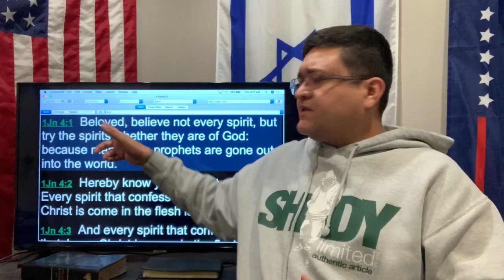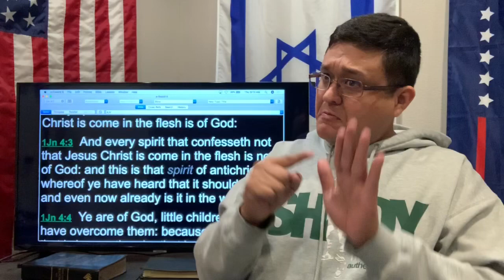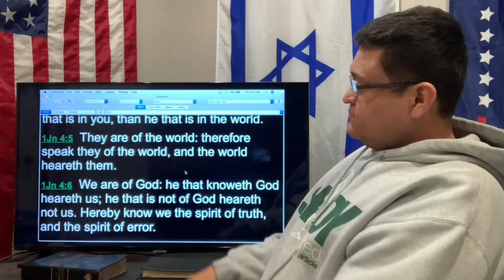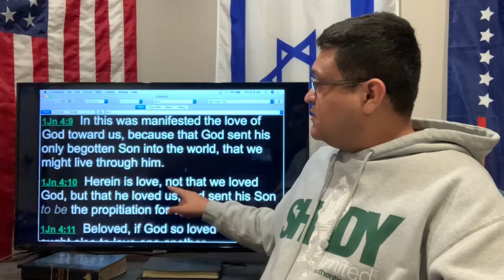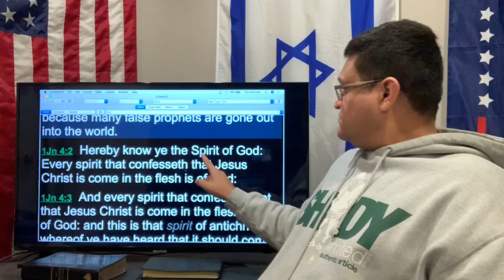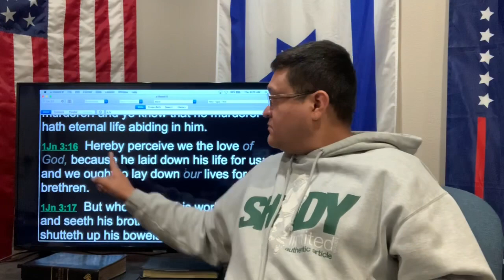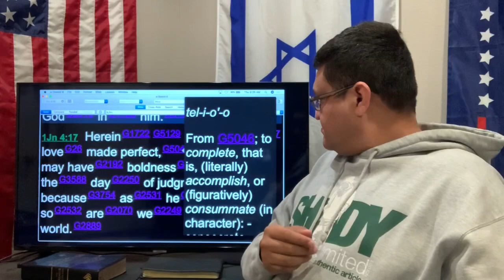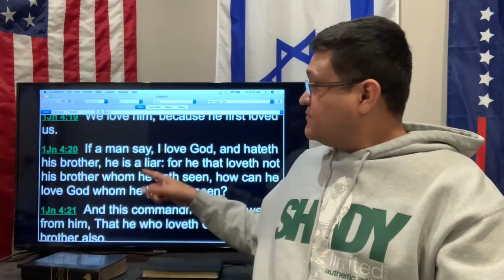Test The Spirits / God Is Love